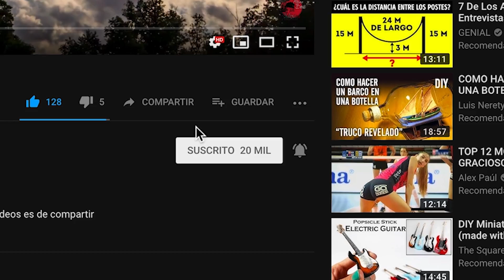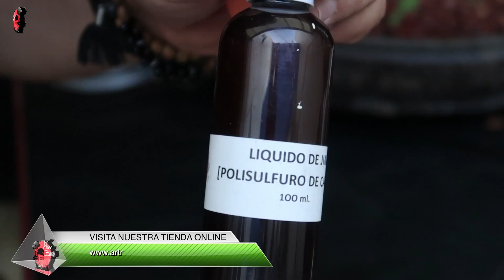🌳DISEÑO de BONSAI AHUEHUETE LLORÓN!!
Mantenimiento completo a Ahuehuete Bonsai, Poda, Alambrado, re-diseño y tratamiento de madera...

¡Hola! Bienvenidos a ArTree Bonsai!! La finalidad de este canal y la de los videos es de compartir nuestro aprendizaje, aciertos y errores, los trabajos y técnicas enfocadas al aprendizaje propio del arte Bonsai, de ninguna manera se pretende “enseñar”.

Los trabajos expuestos en este canal están enfocados en lo básico, la experimentación y el aprendizaje de técnicas por medio de la práctica, desde el principio del trabajo con un árbol o un plantón, exponiendo con el tiempo su desarrollo y avance hasta convertirse en Prebonsai o Bonsai.